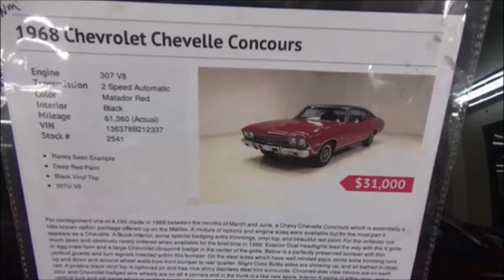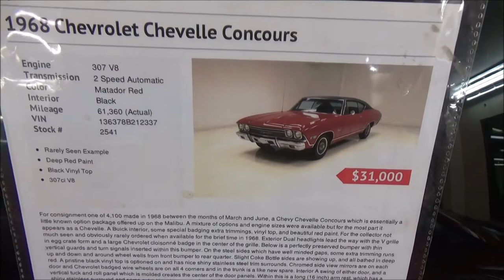ORIGINAL CONCOURS 1968 Chevelle Concours 307 V8 Dreamgoatinc Hotrods Customs and Classic Muscle Cars